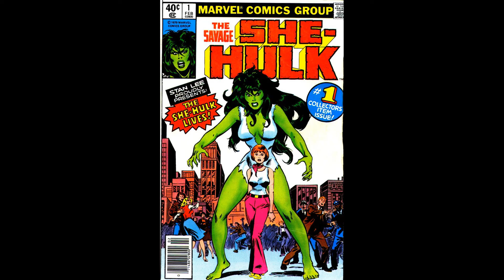THE BEST FEMALE COMIC BOOK CHARACTERS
Another fun breakdown as I look at who I deem to be the best ever female comic book characters.

If you disagree with an of my choice then let me know within the comment and we can have further discussion. If you enjoy breakdowns like thi and would like to eee more on any entertainment topics then jut le me know.

My Channel features the following content
- Movie Reviews
- Television Reviews
- Trailer Reviews
- Anime Reviews
- Pop Culture & Entertainment News
 - Entertainment Coverage & Analysis
- Debate and Discussion
-Drawing & Art Videos